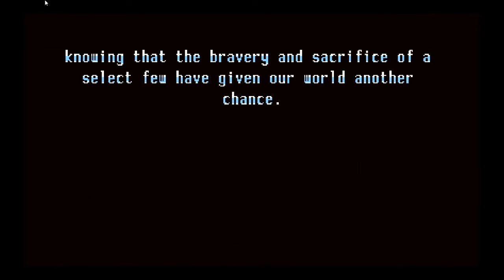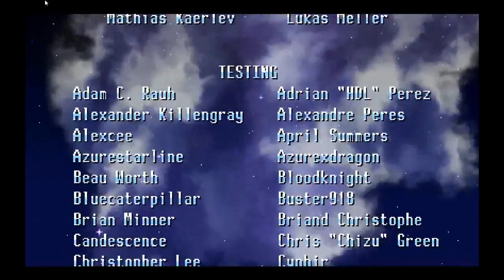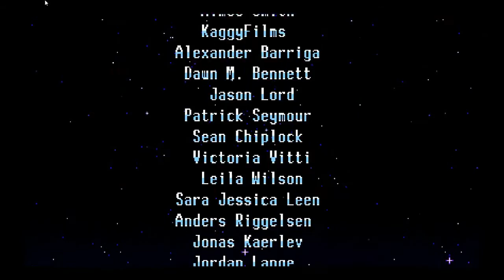Freedom Planet - Adventure Mode Lilac Ending